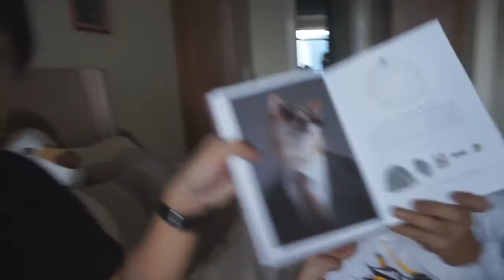FIRST TIME SA MAKATI (Saiyan Vlog #10)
Another shooting day of the film then going to a place I never been before until this video hahaha!! ^_^ and I really feel so happy and very thankful to all my friends, 'cuz they're the one who's making this possible. And yeah, hope you all like my Saiyan Vlog #10 and if you don't, I'm very sorry :(